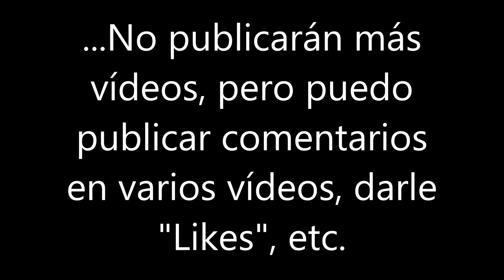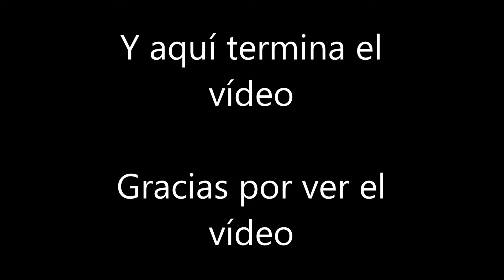Blog 221 - Actualización del Canal - Helvetios Blog Network (Mayo de 2021) - Leer la Desc. Editada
Mi Último Blog de este Canal...

Modificación (22/06/2021): Este vídeo-blog NO será mi último blog, ya que el próximo vídeo-blog se publicará a YouTube en Julio de 2021, con el blog n.º 222